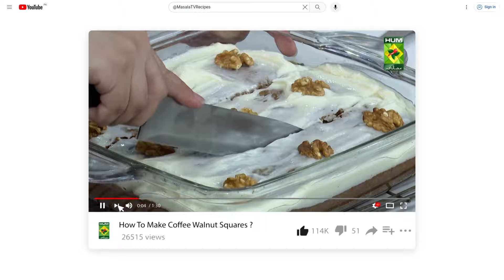Crispy Egg Rolls | Best Homemade EGG ROLLS | Quick & Easy Recipe | Mehboob Kitchen | MasalaTV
Crispy Egg Rolls | Best Homemade EGG ROLLS | Quick & Easy Recipe | Mehboob Kitchen | MasalaTV @MasalaTVRecipes

Crispy Egg Rolls Recipe
Ingredients
For the Rolls:

Spring Roll Sheets: 1 packet
Oil: for frying
Flour: 2 tablespoons (for sealing)
For the Filling:

Eggs: 8
Bell Peppers (chopped): 2
Onion (chopped): 1 large
Carrot (chopped): 1
Salt: 1 teaspoon
Cheddar Cheese: 1½ cups
Instructions
Prepare the Filling:

Beat the eggs in a bowl and mix in the salt, chopped bell peppers, onion, and carrot.
Cook the Omelet:

Heat a little oil in a pan over medium heat. Pour in the egg mixture and cook until set, forming an omelet.
Sprinkle the cheddar cheese on top of the omelet and roll it up tightly.
Wrap the Egg Roll:

Place the rolled omelet onto a spring roll sheet and wrap it up tightly, sealing the edges with the flour mixed with a little water.
Fry the Rolls:

Heat oil in a deep fryer or large pan. Once hot, carefully add the rolls and fry for 6 to 8 minutes, or until they are golden brown.
Serve:

Remove from oil and drain on paper towels. Serve hot and enjoy your crispy egg rolls!